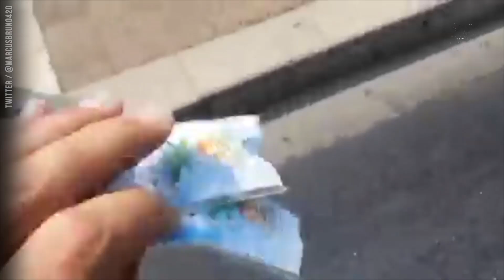A Tel Aviv "piove" marijuana dal cielo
Ad organizzare l’iniziativa un gruppo di attivisti per la legalizzazione della cannabis